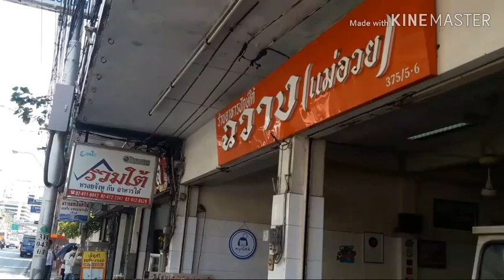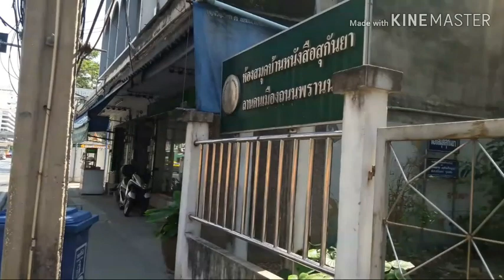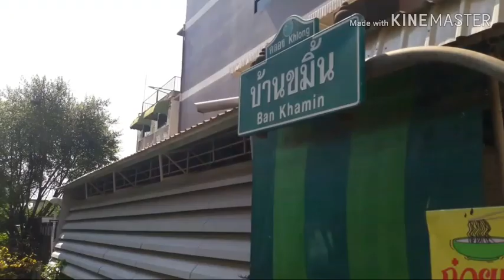เลียบเลาะตลาดพรานนก ถึงศิริราช/thaiindy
เลียบเลาะตลาดพรานนก ถึง ศิริราช